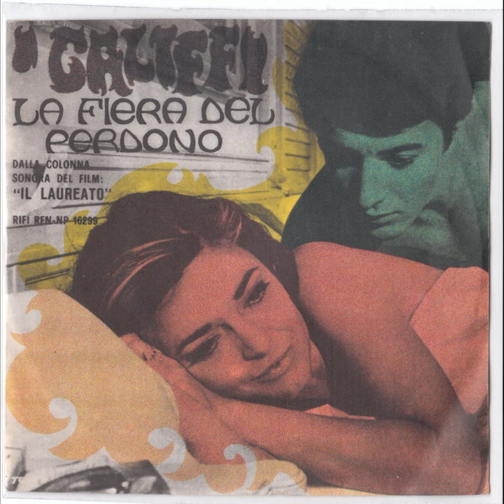I CALIFFI - La fiera del perdono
Descrizione
File modificato per motivi di copyright